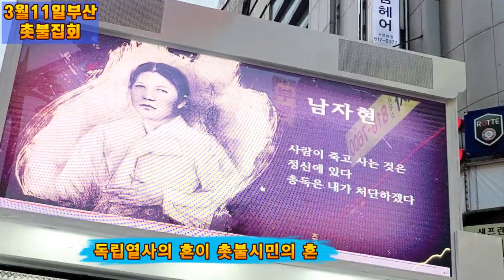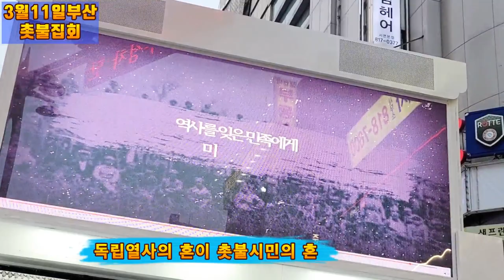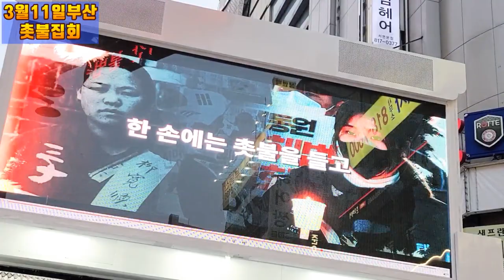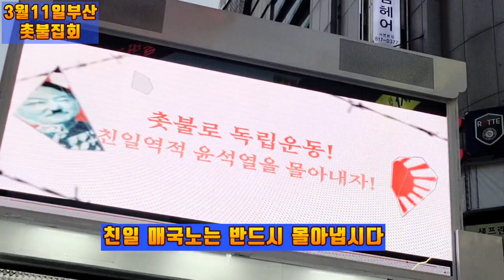💙💙💙"역사를 잊은 윤석열에게 미래는 없다" 부산촛불집회